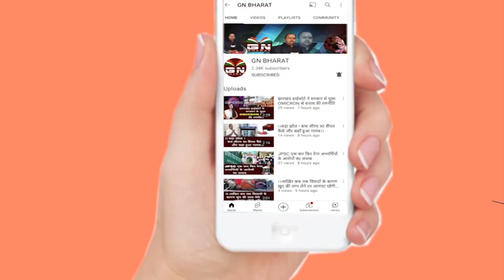राज्यसभा चुनाव में झामुमो-कांग्रेस गठबंधन से होगा एक उम्मीदवार : हेमंत सोरेन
कांग्रेस प्रदेश अध्यक्ष राजेश_ठाकुर को मिला कांग्रेस से राज्यसभा_का_टिकट...